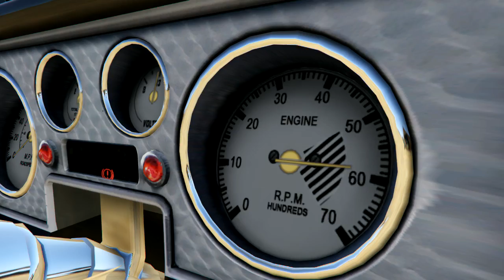Fallen King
Thanks tomy friends for helping - View all hockeyboss1010's Rockstar Editor videos